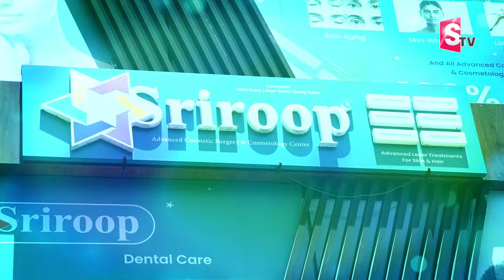Dr Rajasekhar | About Skin Whitening Treatment | Sriroop Cosmetic Clinic